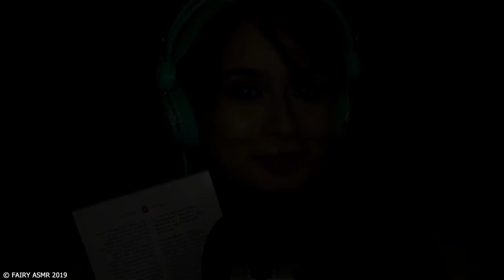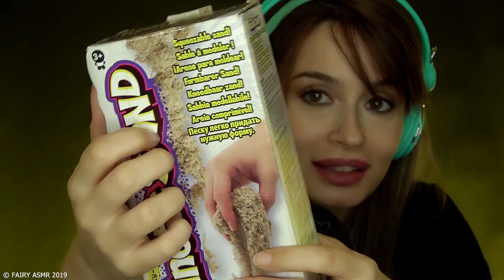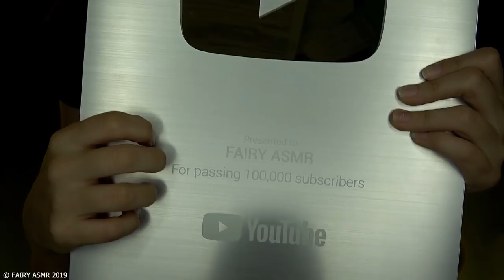ASMR SUONI DALLA A ALLA Z 😴 RILASSAMENTO PROLUNGATO!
Rispondo al tag di BLACKMOON ASMR in questo video ASMR lunghissimo dedicato al rilassamento: Suoni dalla A alla Z cioè 21 TRIGGER + 5 (uno per ogni lettera dell'alfabeto!) che ti aiuteranno a dormire. RELAX PROLUNGATO ESTREMO! Quasi un'ora di tingles! Il tag è stato portato nella community italiana da CHIARA ASMR. Ho taggato a mia volta:
PS: Scusate per l'errore di montaggio, se lo trovate siete Fatine ed Elfetti sagaci! :D

michelle rizzo
Viola Scibilia
robert rosano
marco tavarni
Ghastix_
Pietro Perna
fraffo culomerdo
Daniele Toffolon

🔓 Se hai letto fin qui scrivi  SIRENA 🔓